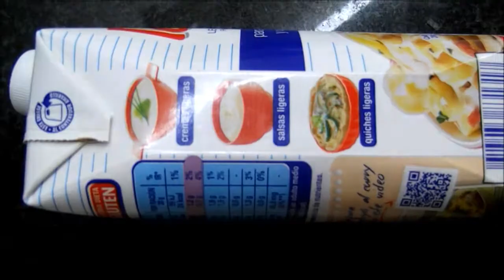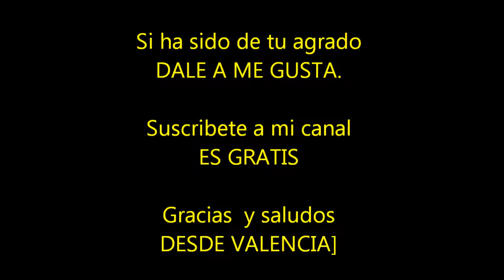Crema de boletus con crujiente de bacon y papas.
Sabrosa crema de boletus, bien caliente para conbatir el frio invernal.